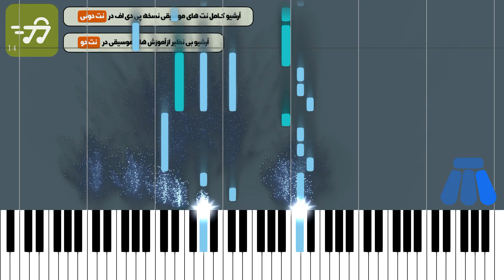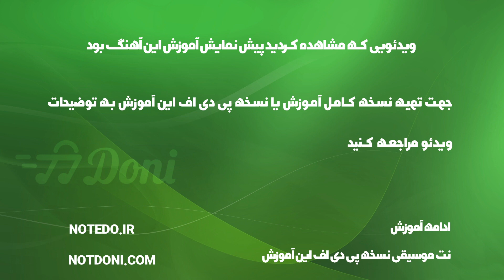آموزش آهنگ میرم از احسان خواجه امیری با پیانو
آموزش آهنگ میرم از احسان خواجه امیری با پیانو به همراه پی دی اف نت پیانو آهنگ میرم از احسان خواجه امیری

توضیحات
آهنگ ساز : پدرام کشتکار
تنظیم کننده : گروه نت دونی
ساز : پیانو
سطح : متوسط
مدت زمان آموزش : 00:02:57

متن ترانه :
نت پیانو میرم احسان خواجه امیری

احسان خواجه امیری

نسخه های دیگر نت آهنگ میرم از احسان خواجه امیری

متن آهنگ میرم از احسان خواجه امیری

از این حال بدون تو میرم من از ترس جنون تو میگم

مثل خواب این ساعتا شلوغم ولی بی صدا آره

میرم سمت روزای نو ازت نمیخوام بفهمی برو

فقط بگو که خاطرت رها کنه بگو که حسرتت برام دعا کنه

آره نگاه کن این دیوونه رو ببین که با خیال تو خوشه

کسی که زندگی نمیکنه داره فقط دقیقه هاشو میکشه

نت پیانو احسان خواجه امیری میرم

نسیم مست جاده های دور مسافری که گریه هاشو برده

کسی رفتنو بلد نبود یه جا تو خاطرات جاده مرده

منو ببخش منو ببخش من نا امیدم از خودم

گناه من نبود اگه بی موقع عاشقت شدم

نت آهنگ میرم احسان خواجه امیری برای پیانو

کلمات کلیدی